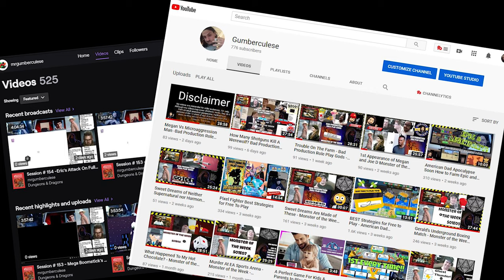Documentary Preview #1: Imperator Works Gaming Chair Showcase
Here is some of the other stuff that was featured in the video that was used to make the chair look better:

(different place that sells the chair)
(glow in the dark tape takes 10 rolls to trim the entire chair, I only used 3 to trim the monitors.)
(light up keyboard)
(usb strip, used 5.  4 to cover the tail and one to act as an on off)
(lights for the usb strips, i bought 4 14pk)
(stage laser one, yes I have two, don't laser shame me.)
(stage laser two)
(my setup used a lot of these, plus I always need more than I have, i got 10)
(top left and top right monitors)
(the big boy monitor in top center *muah)
(bottom left monitor)
(monitor bottom left)

This video is Documentary Preview #1: Imperator Works Gaming Chair Showcase, taken from my documentary Tom's Minecraft Adventure, where I catalog the months leading up to the breaking of the Minecraft largest pixel art record, as well as the world record for longest single session for one game of Minecraft.